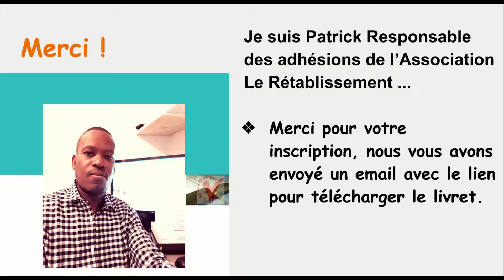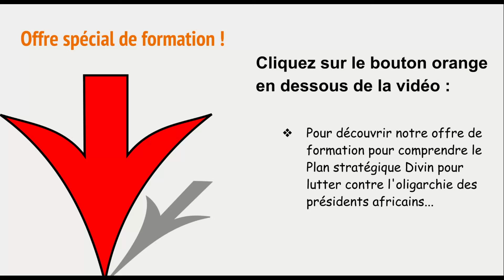Le contenu de la formation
Chaîne Officielle de la plateforme e-Formations Bibliques du Rétablissement destiné à apporté l'enseignement biblique de la dernière heure au monde entier afin que ceux qui ont l'amour de la vérité pour être sauvé, reçoivent la Vie éternelle et que ceux qui ne croient pas, soient condamnés à la honte éternelle.

Pour participer à la prochaine conférence sur les 5 étapes pour vaincre l'oligarchie des présidents africains, cliquez sur le lien :

La formation intitulé : "Le plan Divin pour les africains" hébergée sur la plateforme e-Formations Bibliques du Rétablissement est gratuite pour tous les membres de l'association.